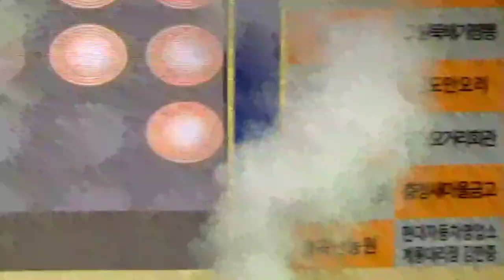투티스 -아모르파티[김연자]] /2024 제79주년광복절 계룡시민한마음음악회 (2024.08.15. 계룡시청 새터산공원)